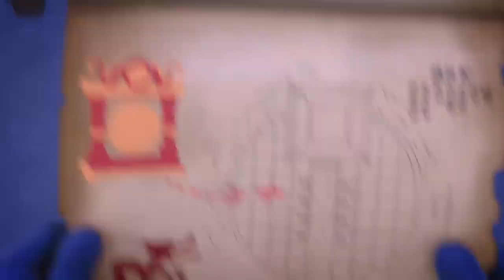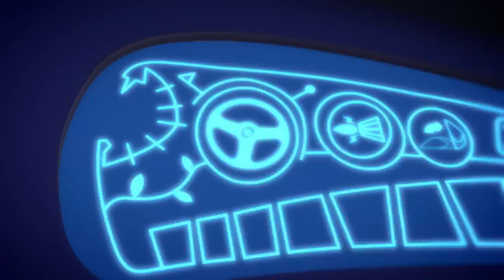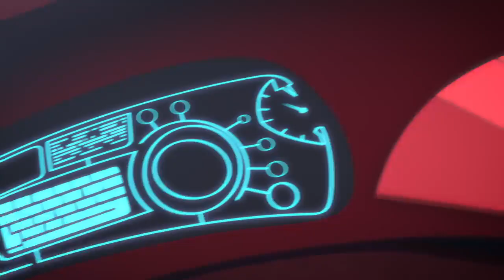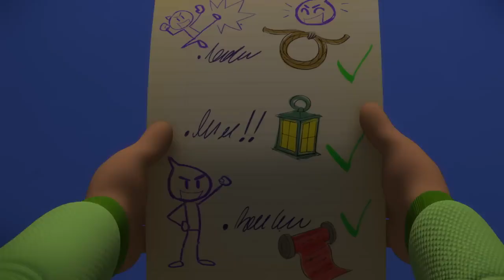PJ Masks Full Episodes | MISSION: PJ SEEKER | 2 HOUR Compilation for Kids | PJ Masks Official